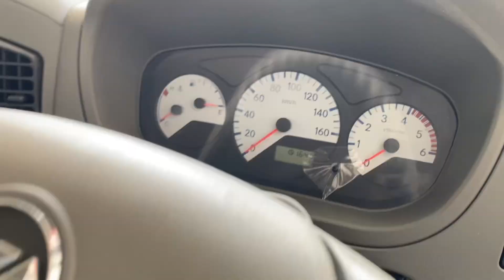Foton m 280 review 2023-2024